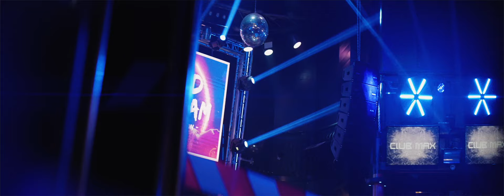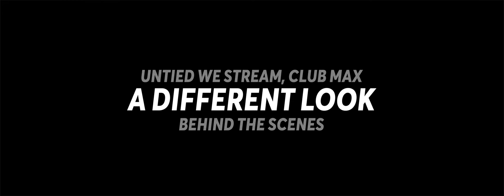A Different Look Behind The Scenes at UNITED WE STREAM, Club Max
Hi guys, this is a different look from some south-tyrolian DJs over the past year shot at the UNITED WE STREAM 12h-LiveStream at Club Max on March 20, 2021.